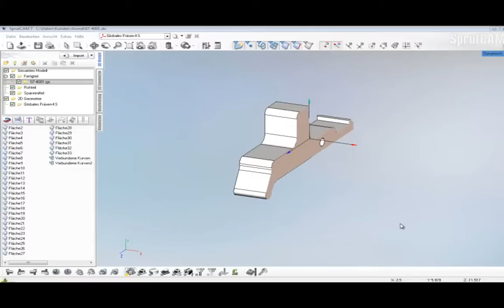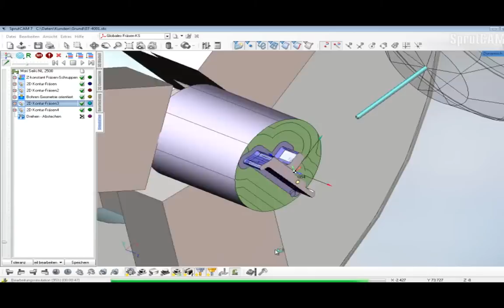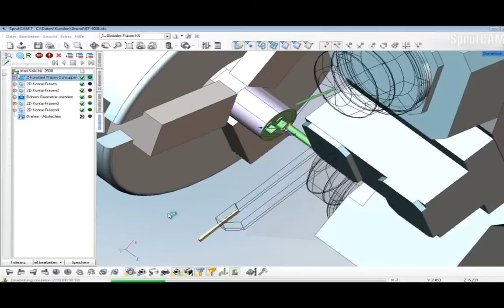SprutCAM Dreh- Fräsbearbeitung Moriseiki NL 2500